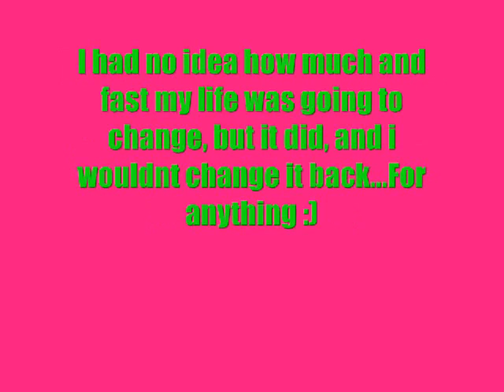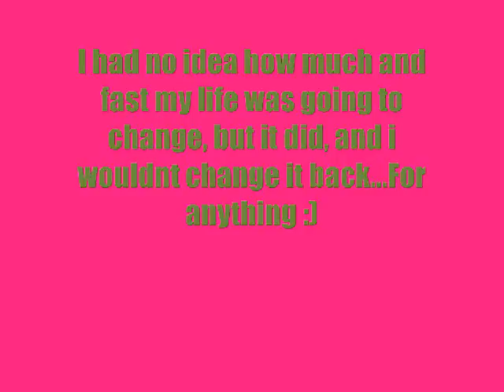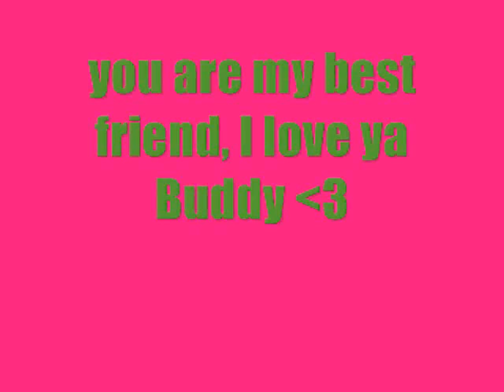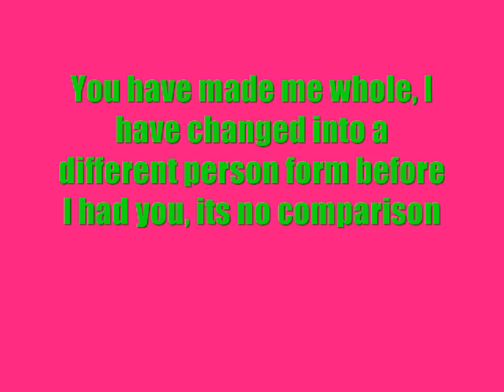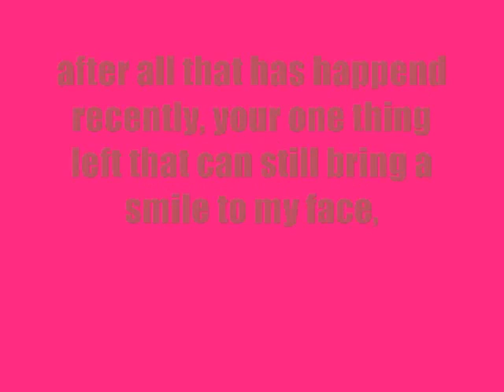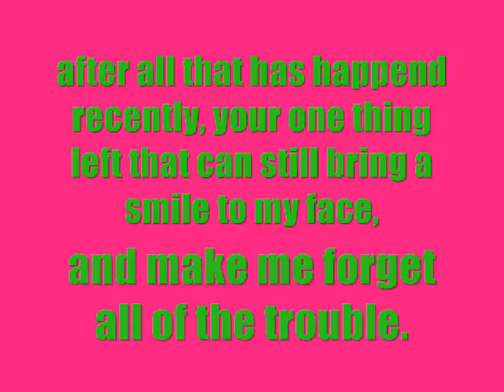Livin' The Dream